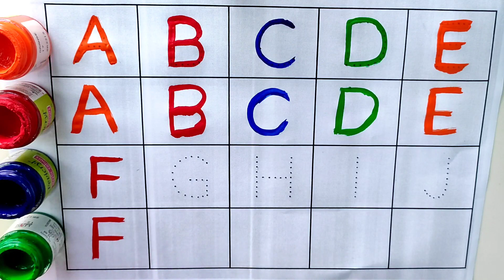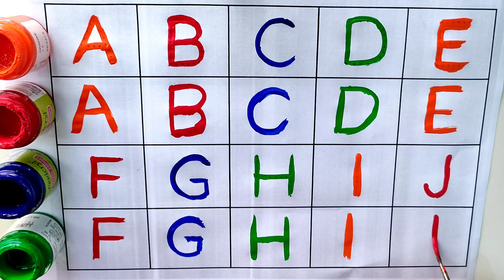A for Apple a for airplane B for ball|ছোট বাচ্চাদের পড়া|Learn to Write Alphabet|ABCD for kids.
In this video i will show A for Apple a for airplane B for ball|ছোট বাচ্চাদের পড়া|Learn to Write Alphabet|ABCD for kid.

Your query:
number song,Big number song,A for apple song in bangla,a for apple song in dubbed in bangla,abc kids tracing & phonics,abc kids cartoon,abcd kids,Abcd kids,